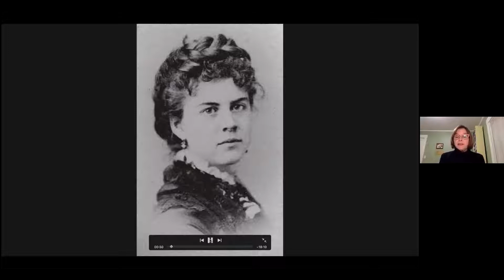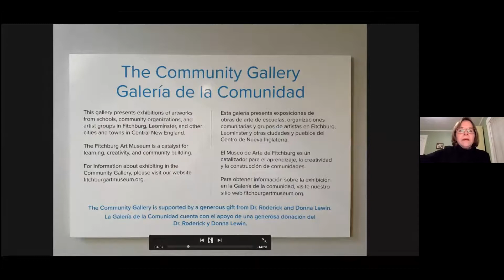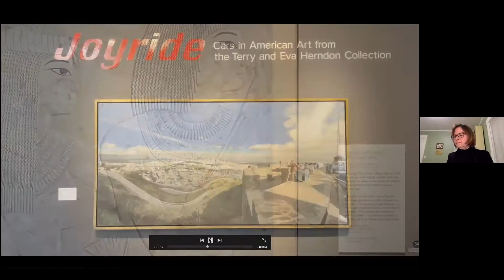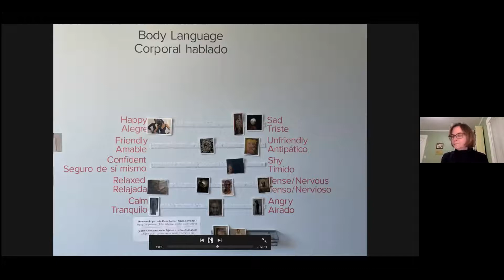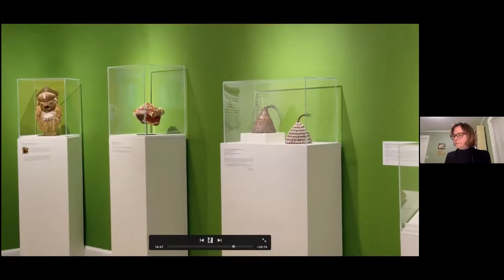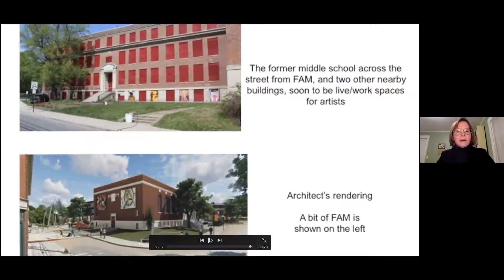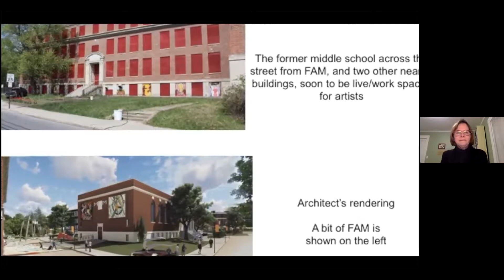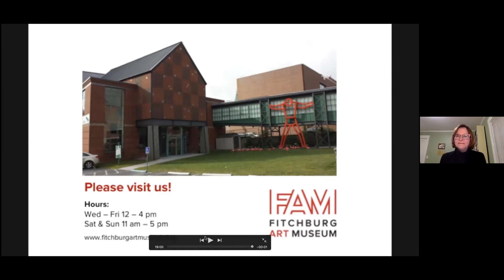Virtual Tour of the Fitchburg Art Museum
The Fitchburg Art Museum (FAM) is only 45 minutes from Maynard, but many people have yet to discover this award-winning “hidden gem” that opened to the public in 1929. Join Laura Howick, FAM’s Director of Education and Maynard resident, for a virtual tour of the Museum via Zoom. Howick narrates a video showing highlights of the Museum’s many galleries, collections, and family-friendly spaces. She discusses the unusual ways the Museum first and foremost serves its community, and happily answers audience questions.